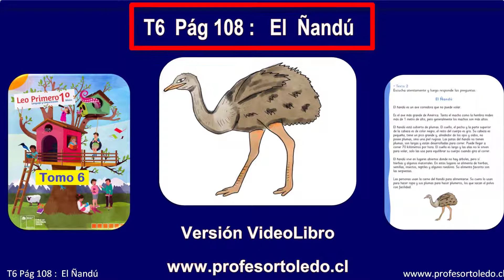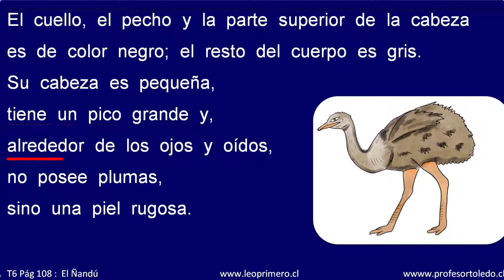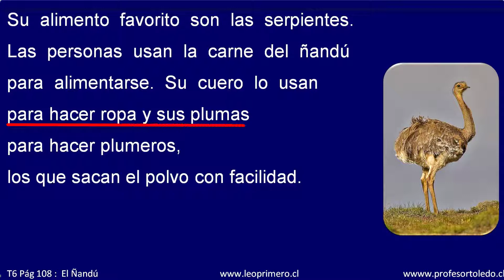T6 Pag 120 El Ñandu 08 Dic 2019